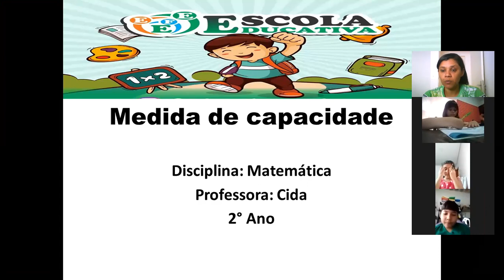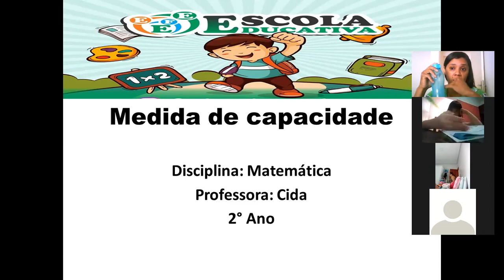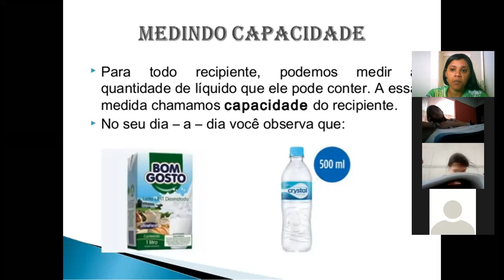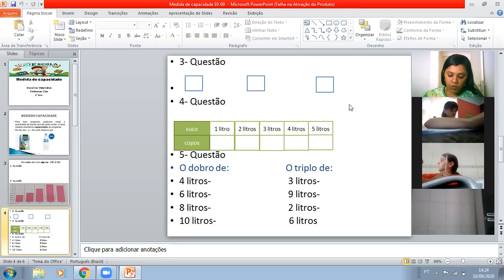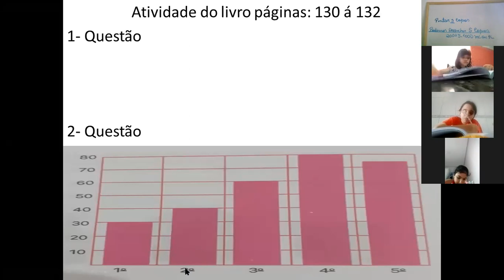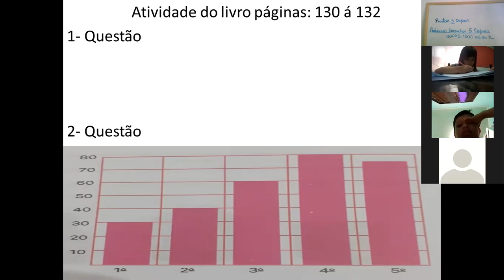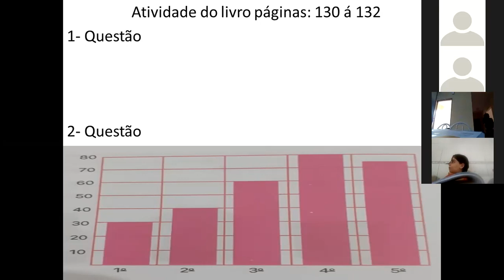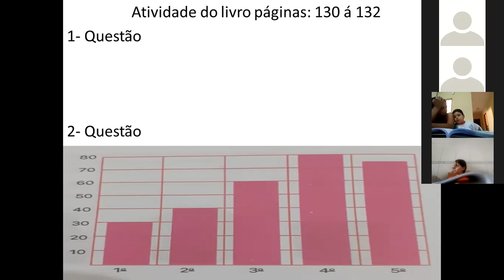AULA DE MATEMÁTICA 2° ANO VESPERTINO PARTE 1- 10/ 09